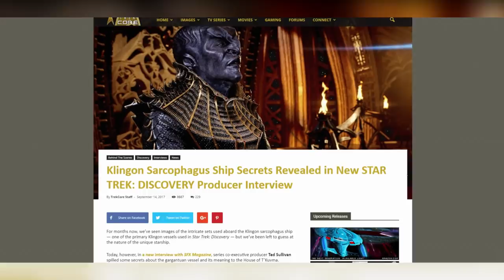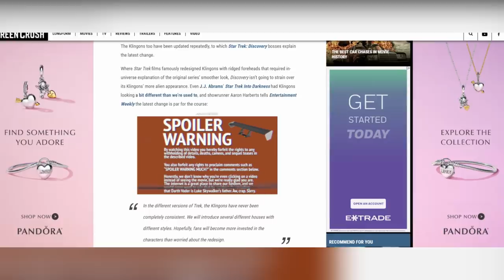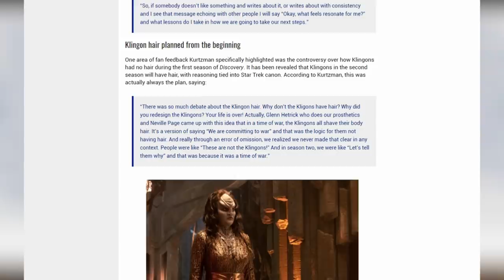Those Are Not My Klingons! (And They Never Were) | Why StarTrekDiscovery Klingons Feel Different.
Greetings Trekkies!

Klingons.

Easily one of the most recognizable aspects of star trek, the warrior race has been depicted in every single iteration of the television series to date.

And while their physical appearance and behavior have changed over the years, no alteration was as drastic as what we now see in Star Trek Discovery.

But this isn't a video complaining about how much I don't like change. I'm here to talk about why the Klingons feel different, and how Discovery has not only re-invented their looks but seemingly the entire race from the ground up.

LLAP!